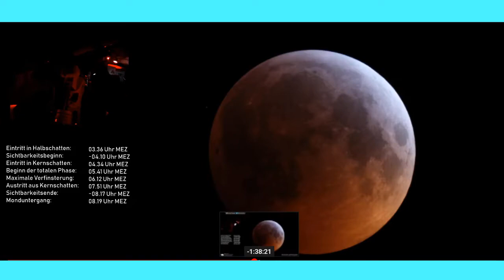MONDFINSTERNIS + BLUTMOND VOM 21.01.2019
Heute schauen wir uns mal eine Mondfinsternis + einen Blutmond an, das Event fand am 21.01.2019 von 4:30 Uhr bis 8:30 statt.

Download Link für iOS :
Download Link für Android :